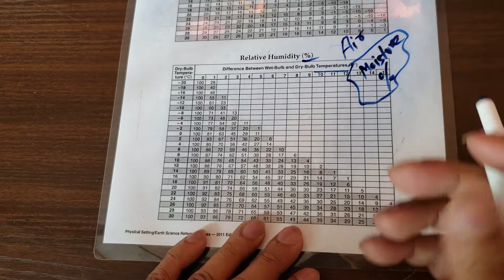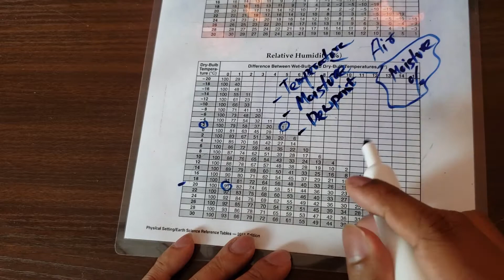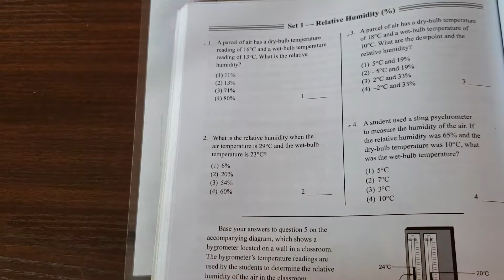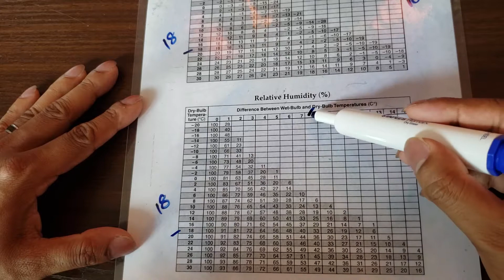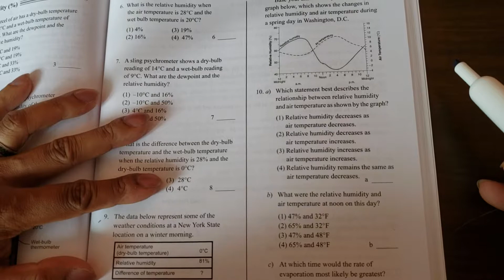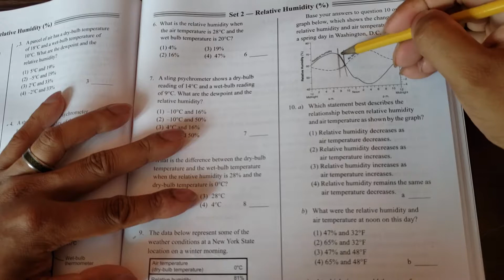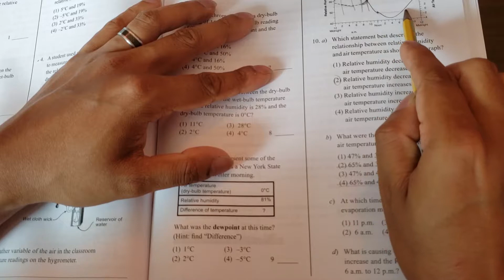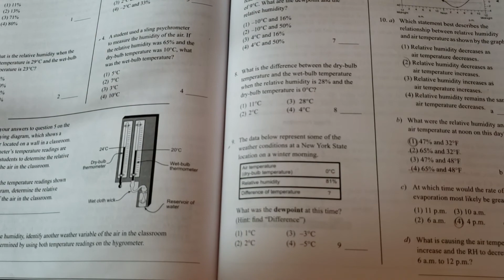Earth Science Reference Table Review (ESRT) for the Regents Exam| Relative Humidity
Welcome to our latest video, where we unravel the mysteries of Relative Humidity and its pivotal role in understanding atmospheric conditions!

Relative Humidity, expressed as a percentage, provides crucial insight into the moisture content of the air at a given temperature. But what factors influence Relative Humidity, and how can we accurately calculate it?

In this informative session, we delve into the three primary drivers of Relative Humidity fluctuations: temperature variations, moisture content changes, and the dew-point phenomenon. Understanding these factors is essential for interpreting weather patterns and predicting precipitation.

Discover the practical method for determining Relative Humidity using dry-bulb and wet-bulb temperatures. With these values in hand, decoding Relative Humidity becomes a breeze, especially with the aid of the ESRT chart.

Whether you're a budding meteorologist or simply curious about the science behind weather phenomena, this video offers valuable insights to deepen your understanding of Relative Humidity. Join us as we demystify this essential concept and empower you to interpret atmospheric conditions like a pro!